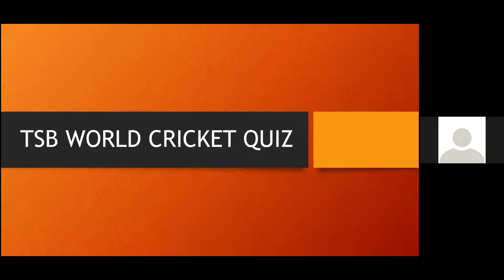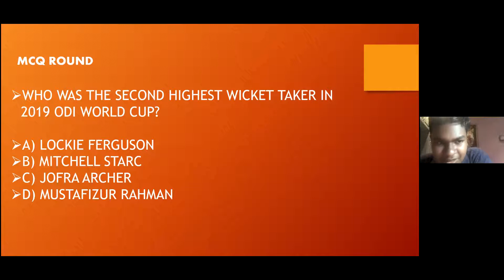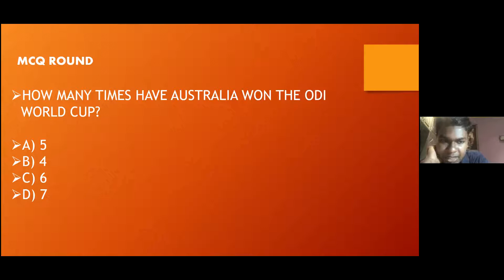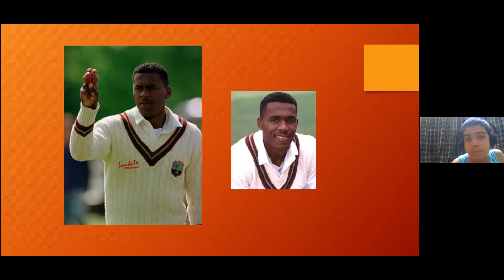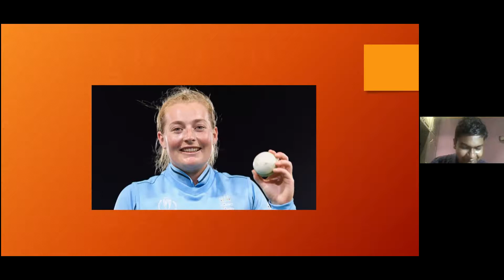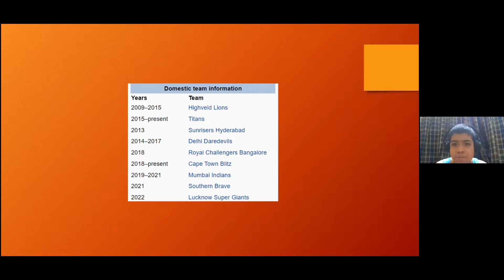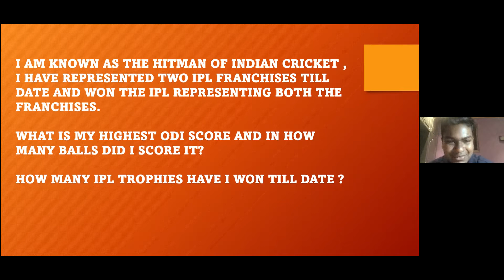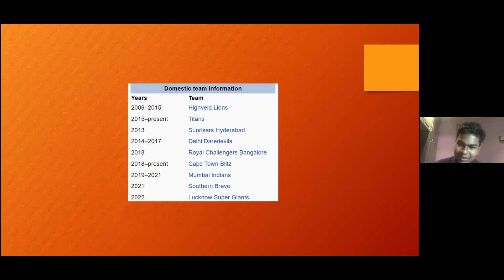TSB WC Quiz Match 14 between Cricket Titans Capitals Madhur vs Mahin Knight Riders (Mahin)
In this video, we're doing quiz Match 14 of TSB WORLD CRICKET QUIZ between Cricket Capitals Titans (Madhur)  vs Mahin Knight Riders (Mahin) showing Round 4 & 5. Congratulations to Cricket Capitals Titans (Madhur) for beating Mahin Knight Riders by 34 points (138-104) points,